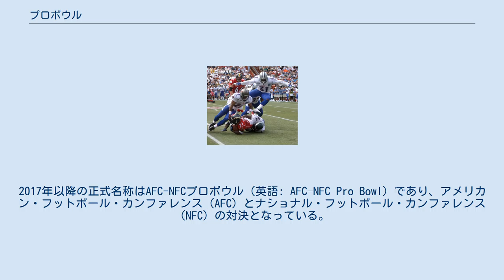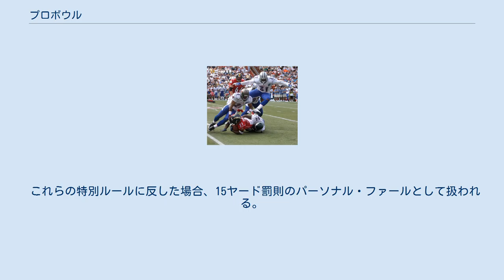プロボウル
プロボウル（英語: Pro Bowl）は、アメリカ合衆国で毎年開催されているNFLのオールスターゲームである。
2017年以降の正式名称はAFC-NFCプロボウル（英語: AFC–NFC Pro Bowl）であり、アメリカン・フットボール・カンファレンス（AFC）とナショナル・フットボール・カンファレンス（NFC）の対決となっている。
 プロボウルは、MLB 、NBA のオールスターゲームと異なり、シーズン終盤に開催される。
 圧倒的な人気を誇るプロリーグのオールスターゲームの割には注目度が低く、多くのレギュラーシーズンのゲームよりも全米視聴率が低い。
ただそれでも、北米4大プロスポーツリーグのオールスターゲームの中で最も全米視聴者数が多く、2014年の試合では1140万人がテレビで視聴している。
 2006年のプロボウル 第1回プロボウルは、1938年シーズン終了後、その年のチャンピオンチームとNFL選抜チームが対戦するオールスターゲームとしてロサンゼルスのリグレー・フィールドで開催された。
 1943年から1950年は戦争のため開催されなかったが、1951年にアメリカン・カンファレンスとナショナル・カンファレンスの対抗戦として再開された。
1973年から1979年まで持ち回り開催だったが、1980年からハワイ州ホノルルのアロハ・スタジアムで行われるようになり、30年にわたり同スタジアムで開催された。
 2009年まで、毎年スーパーボウルの直後（通常翌週）の日曜（稀に土曜）に開催され、シーズンを締めくくる試合となっていた。
かつてはスーパーボウルが1月最終週に行われる事が多かったため、2月第1週の開催が多かったが、21世紀に入りスーパーボウルが2月第1日曜に開催される機会が増えたため、2002年、および2004年以降は毎年、2月第2週の開催となっていた。
 2010年、史上初めてスーパーボウルの前週に開催された。
これは、スーパーボウルの翌週に開催されるNBAオールスターゲームおよびバンクーバーオリンピックに配慮したことと、「もっとも盛り上がり、優勝チームを決定するスーパーボウルがシーズン最後にあるべき」というロジャー・グッデルコミッショナーの意志にもとづく。
なお、2010年は開催スタジアムもスーパーボウルと同じ場所となった（2010年はマイアミのサンライフ・スタジアム）。
スーパーボウルと同一スタジアムでの開催は1967年以来43年ぶり、また1月に開催されるのも1989年以来21年ぶりである。
 2011年から、開催地は再びハワイのアロハ・スタジアムに戻ったが、2010年に倣いスーパーボウルの前週に行われている。
 2014年から、それまでのカンファレンスごとのチーム編成から、過去の名選手2人がドラフトするチーム編成に切り替えた。
これは、怠慢な試合が目立った批判を受けての改善策の一環である（2014年の改善策で後述）。
 2015年はスーパーボウルと同じアリゾナ州・グレンデール、ユニバーシティ・オブ・フェニックス・スタジアムでの開催、2016年は再びハワイ、アロハ・スタジアムで開催された。
 2016年6月1日、チーム編成をカンファレンスごとに戻すことが発表された。
また、2017年の会場はフロリダ州オーランドとすることも合わせて発表された。
 2020年シーズンは新型コロナウイルス感染症流行のために中止され、選考された選手のリストだけが発表された。
 プロボウル出場選手は各チームのコーチ、選手（ただしコーチ及び選手は自チームの選手には投票できない）、ファンの投票によって88名が選出されるが、それぞれから寄せられた投票結果が全体に占める割合はそれぞれ3分の1ずつとなっている。
 両チームのコーチ陣は、ディビジョナル・プレーオフで敗戦した4チームのうち、レギュラーシーズンの成績の良い2チームが担当する。
 両チームのヘッドコーチは投票で選ばれた42名のほかに「ニード・プレイヤー」として選手1名を選出する（投票枠のないロングスナッパーが選出されることが多い）。
 怪我などの理由により選出選手が出場を辞退した場合、同じポジションで投票結果で次点の選手が代理出場する。
 プロボウルがスーパーボウルの前週に開催となった2010年より、スーパーボウル出場するチームの選手も出場せず、同様に次点の選手が代理出場するようになった。
 なお、代理出場であっても、出場辞退しても、「プロボウル選出」という個々の選手キャリアとして...